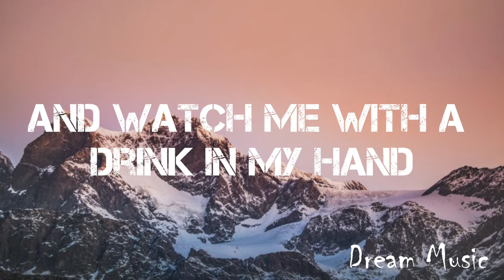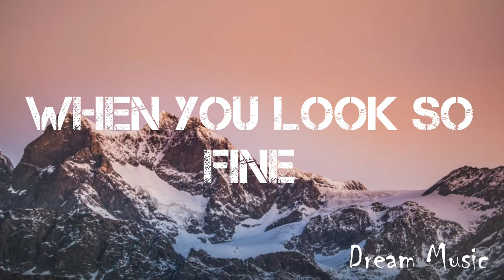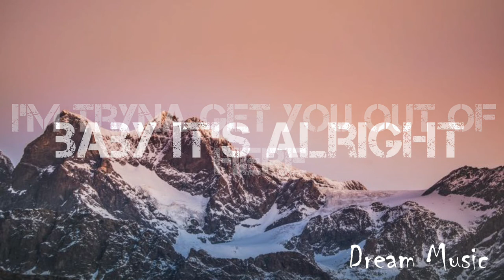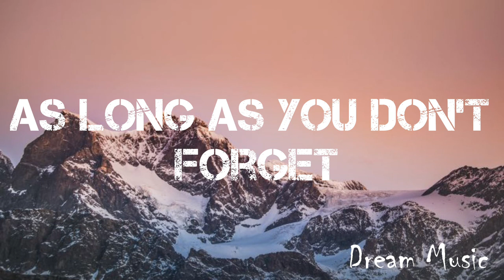Don't Forget - Justin Bieber (Lyrics)